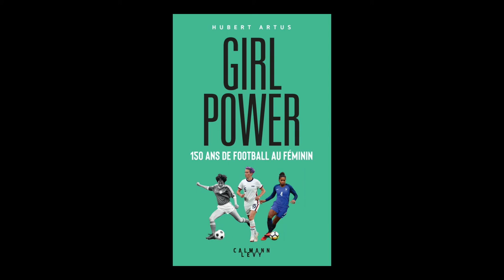Hubert Artus - Girl power : 150 ans de football au féminin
Hubert Artus vous présente son ouvrage "Girl power : 150 ans de football au féminin" aux éditions Calmann-Lévy.